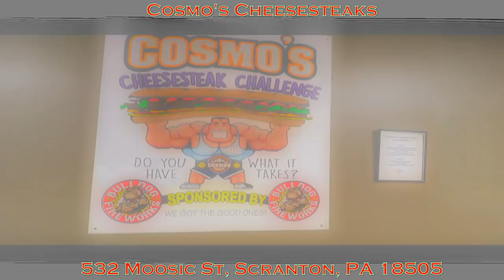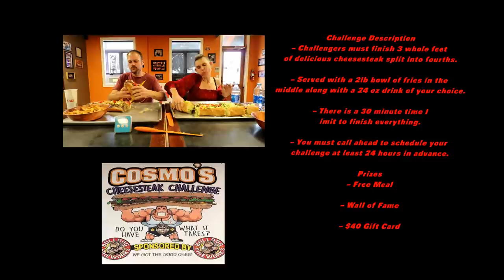Massive Cheesesteak Challenge | Manvfood | Loaded | Cosmos | Impossible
Molly and myself each take on a 3 foot monster cheesesteak hoagie and side of fries with short 30 min time limit in Scranton pa!

Molly's channel